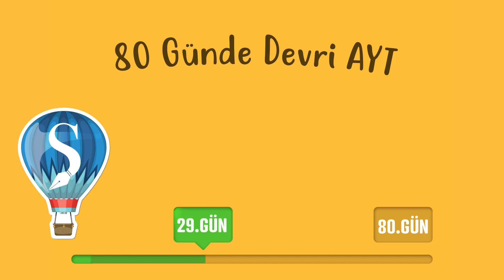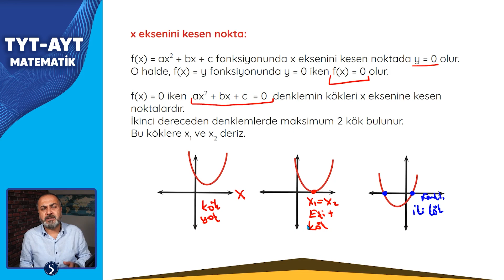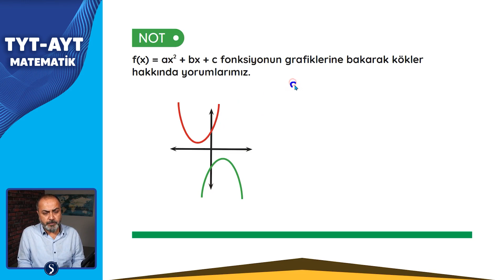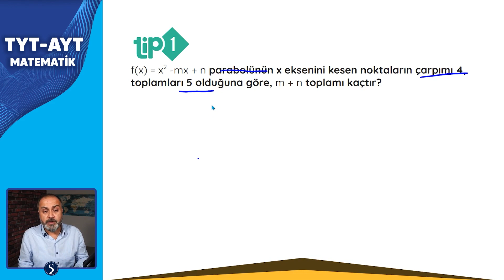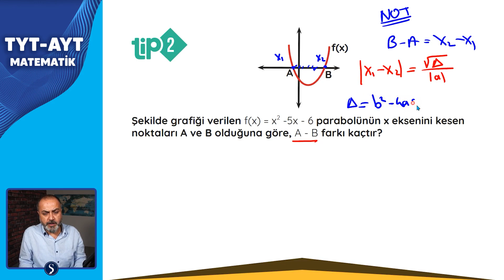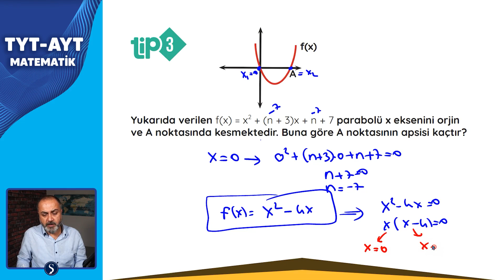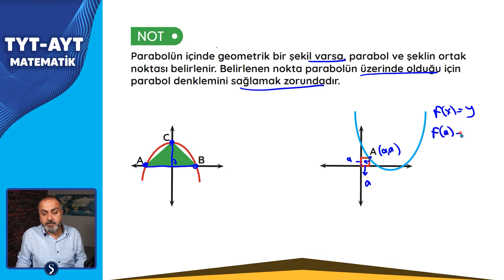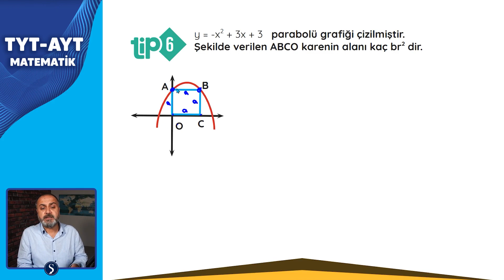TYT - AYT Parabol 2. Bölüm